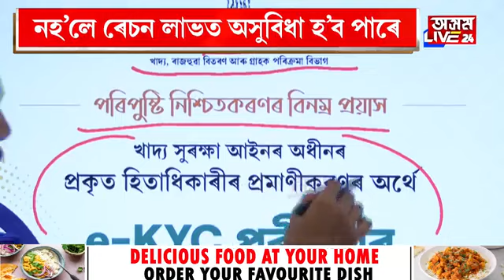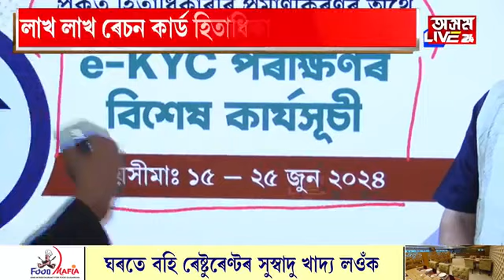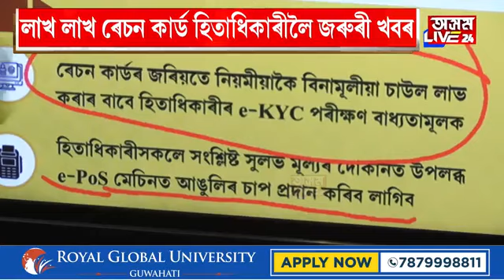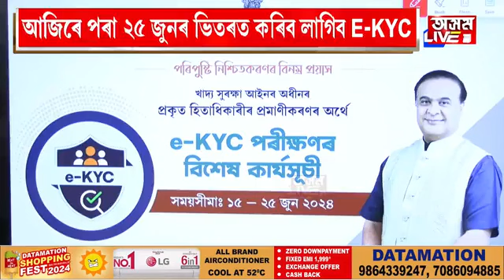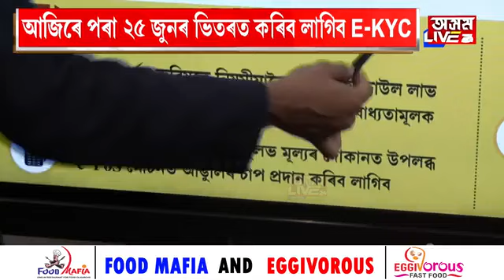৯ দিনৰ ভিতৰত ৰেচন কাৰ্ড হিতাধিকাৰীয়ে কৰিব লাগিব e-KYC. ৰেচন কাৰ্ড হিতাধিকাৰীলৈ জৰুৰী খবৰ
৯ দিনৰ ভিতৰত ৰেচন কাৰ্ড হিতাধিকাৰীয়ে কৰিব লাগিব e-KYC. ৰেচন কাৰ্ড হিতাধিকাৰীলৈ জৰুৰী খবৰ। কিদৰে কৰিব e-KYCৰ পৰীক্ষণ? সবিশেষ...